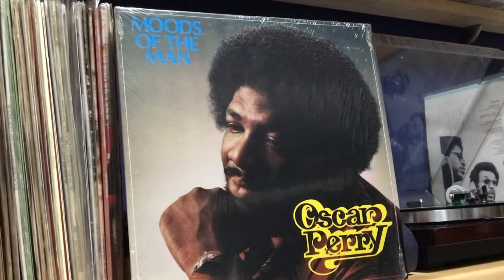OSCAR PERRY - Playboy Side Of Town - 1978 CRAZY CAJUN Records